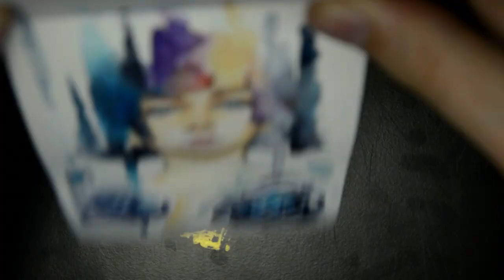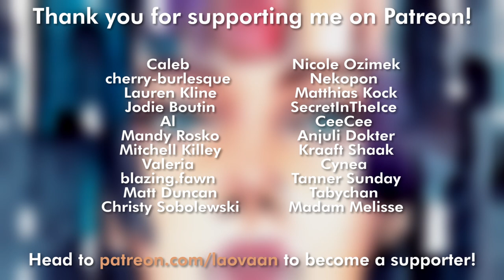【WATERCOLOR PORTRAIT】Dissolve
I am not really satisfied with this one , but also it is just a sketch :'D
and on Instagram a lot of you wanted to see the process so this is the video :3

Ink / Colors / Material used:
Watercolor (Schmincke), Colorex (Ink) in moleskine sketchbook
about 1 hour